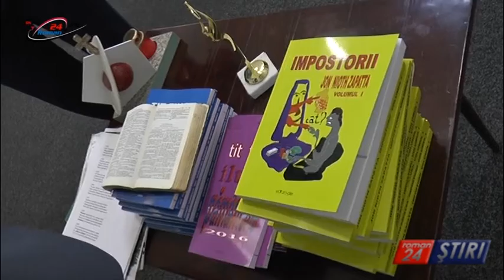UNIVERSUL ÎNSCRIS ÎN CARTEA RECORDURILOR